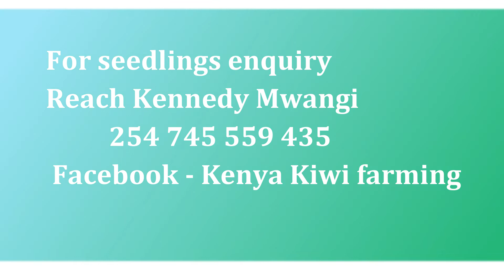Kiwi farming programme, contracts farmers , trains and links them to markets.